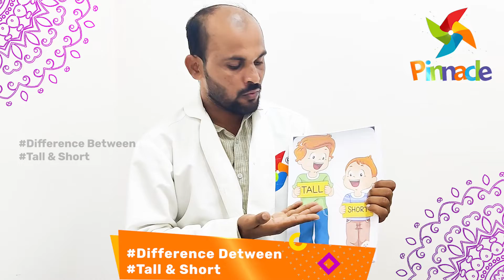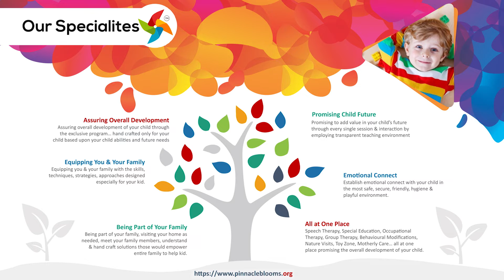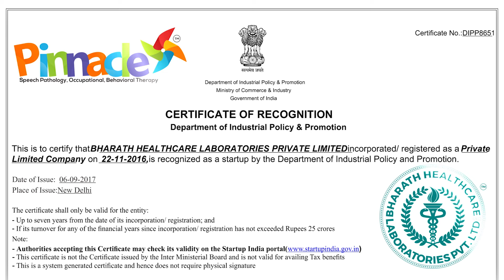Difference Between Tall & Short | Pinnacle Blooms Network - #1 Autism Therapy Centres Network